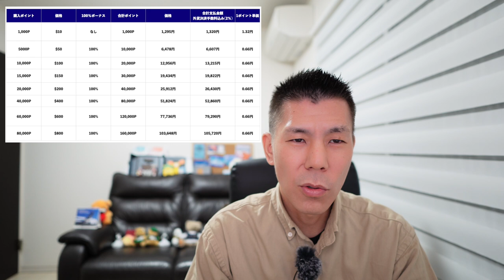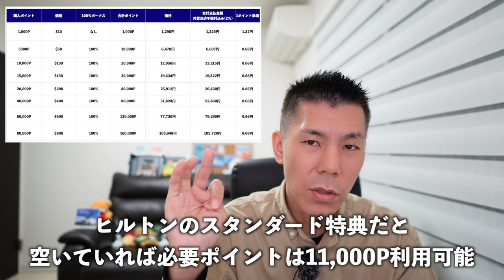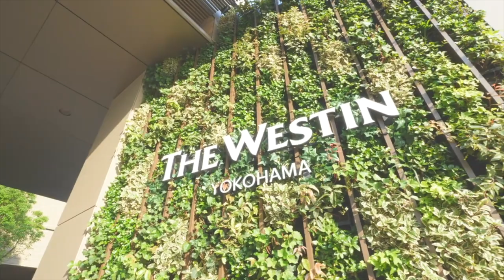ヒルトンホテルポイント購入100％ボーナスポイントキャンペーン解説🏨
✅1,000円のギフトコードがもらえる案件💰
お任せ不動産投資のRENOSY資料請求で1,000Pの選べるギフトカードがもらえます！
AIで算出した優良物件をご提案してくれる不動産投資となっていて、投資や不動産投資運用に興味のある方はぜひ資料請求してみて下さい❗️

以下の方必見です。(条件ではありません)
・年収500万円以上の方
・上場企業勤務/公務員/士業/勤務医
・年齢24-49歳

🔥ご利用していただくと私にも紹介特典が入りますので応援よろしくお願いします。上記のもらえるギフトはPEXに交換できるのでANA /JALマイルにも交換可能です✈️

✅現在やっているヒルトンホテルボーナスポイントキャンペーン